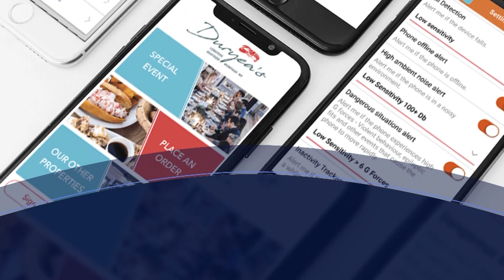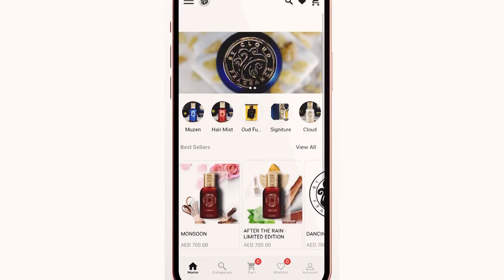Mr Ahmed Mehanna and Mr Omar Mehanna owners of Cyber Pixel